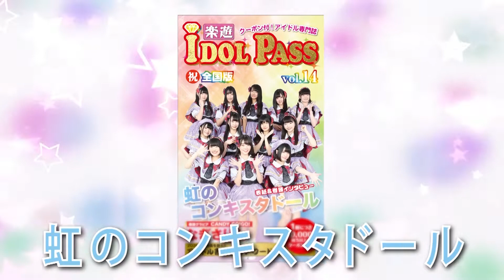【SIR&楽遊】文化放送 ペーパーアイドル 第185回（2020/01/18 放送分）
今回のパーソナリティーは、SIR&楽遊

ペーパーアイドル!オフィシャルサイト

【配信日】
毎週土曜日26時30分～27時00分
文化放送インターネットストリーミング配信番組「超！A＆G+」にて配信

【公開収録日】
毎週水曜日 19：00～21：00（予定）
※収録終了後は文化放送サテライト広場にて無料LIVEアリ!